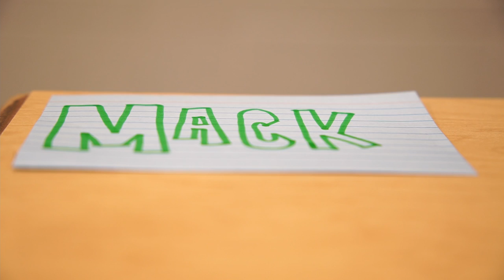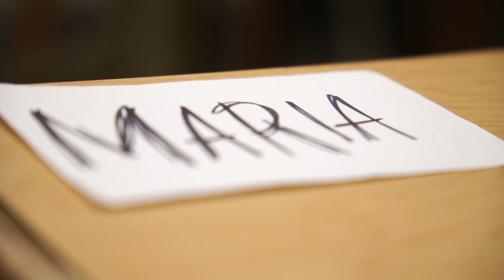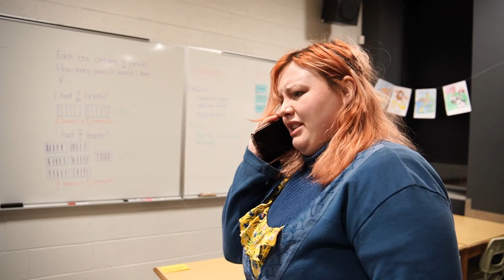Messages - A Short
Winner of Best Narrative Short at the 2022 Bishop's University Film Festival.

The life of an elementary school teacher begins to fall apart after listening to a series of voice messages.

Cast:
Spencer: Chris Brydon
Jamie: Miranda Serrano

Crew:
Boom Operator: Miranda Serrano
Cinematography by: Linus Mulherin
Written, Directed, and Edited by: André Romeo Lacroix

Special thanks to everyone who gave me a hand on this project. I am so happy with the result and all the effort you helped put in to this.